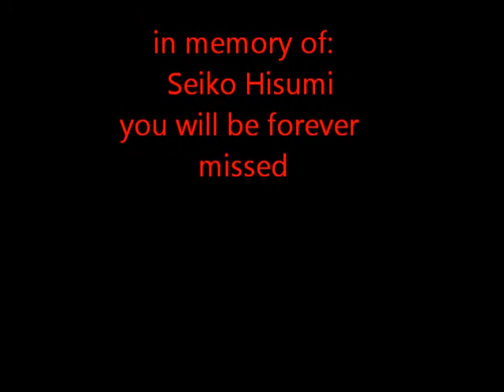Self Harm Video ((Memory of Seiko Hisumi))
Evergreen:
this is my public service video for call, mine was about mental illness such as depression, or at least that is what my sub teacher said to say. who the hell does he think he is? you don't need to have a mental illness to be depressed, I mean really...
but whatever this is not just about a project, its about the death of a dear friend of ours, her name was Seiko Hisumi, she has been dead for a year now
and thank you to Yuuki for being in the video,
I hope all you HoboSexualManWhores like it :3